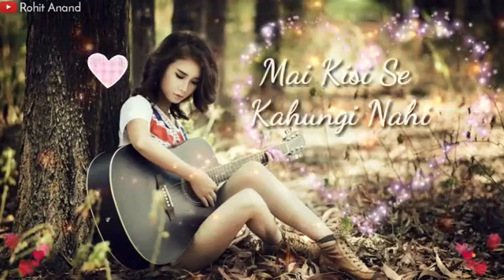Vinod Patel ji(12)